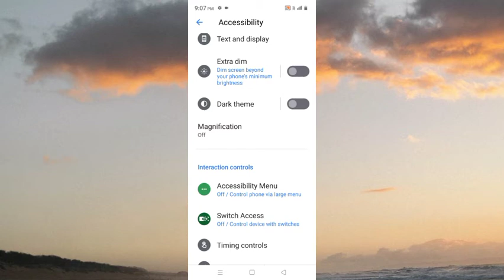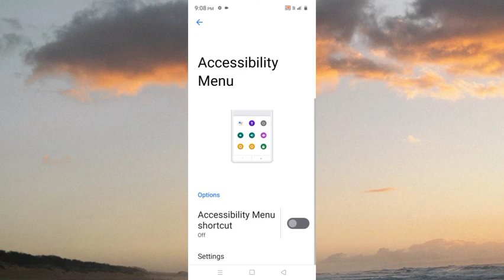Realme C33 Accessibility Menu Shortcut Settings